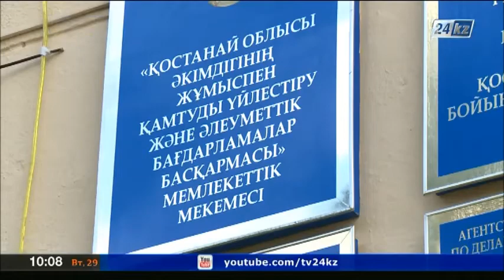Шағын несие шаруаны алға бастырды